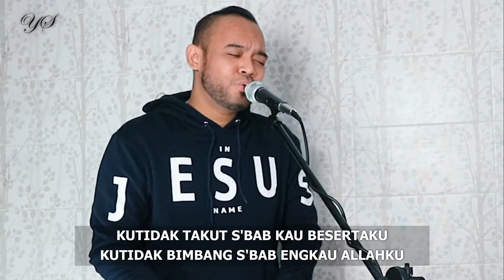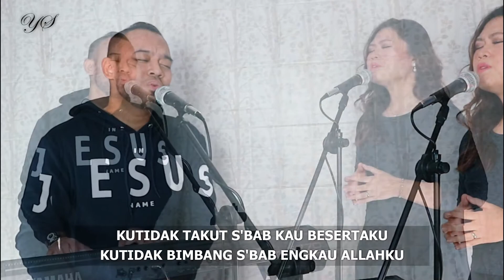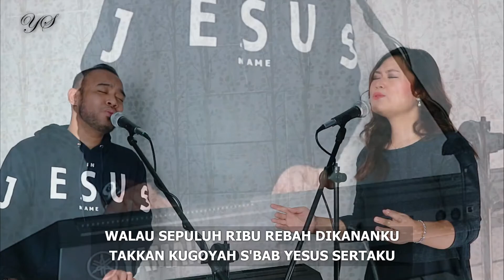SAAT MENYEMBAH - 04 JULI 2020 - YUSACH & STEVI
SAAT MENYEMBAH Edisi 04 Juli 2020 "TENANGLAH & JANGAN TAKUT"

Ikuti Program ini di radio Suara Gratia 95, 9 FM setiap hari Sabtu (06.00) & Minggu (19.00), bisa download aplikasinya di google play store

Tuhan Memberkati!
This video taken from youtube channel of @yusachdani 04/07/2020